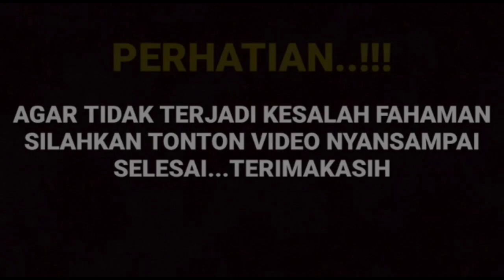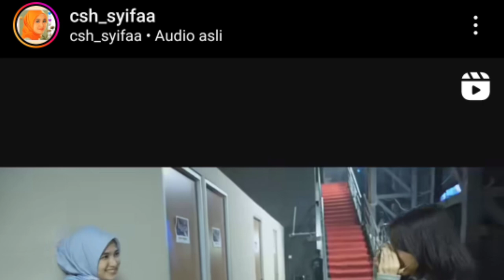nitizen sampai beberkan fakta yg sebenarnya soal harisvriza dan cut sifa alasan sllu dpt best couple